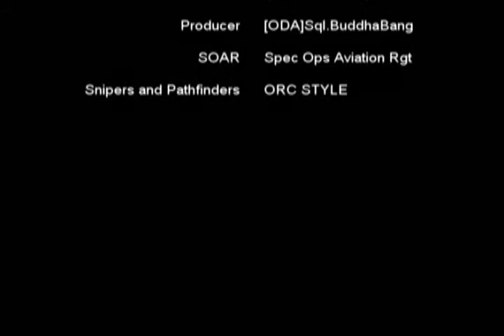Arma1 - A10 Close Air Support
Testing my newly acquired Arma video scripting skills. Any comments are welcome.